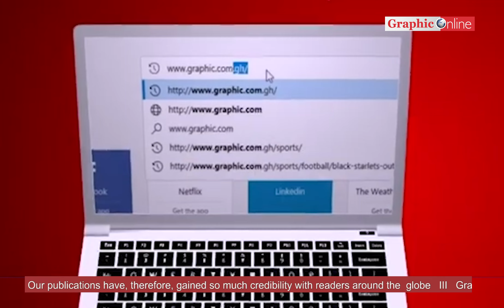Drought: Gov't moves to aid of farmers in northern, middle belts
Graphic Online News In brief for Monday, August 26, 2024, Twi
- New 6km Ashaley Botwe school junction - Borteyman dual carriageway that connects   Tema motorway opens
- Bawumia vs. Mahama on votes for upgrade or reset